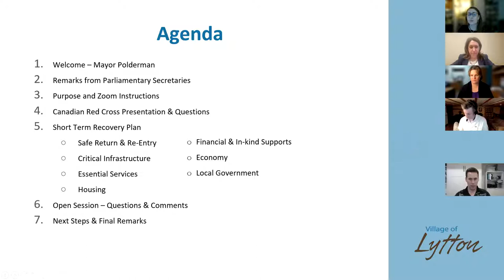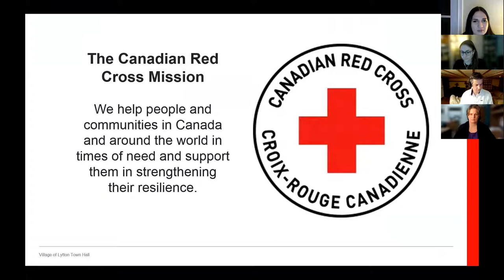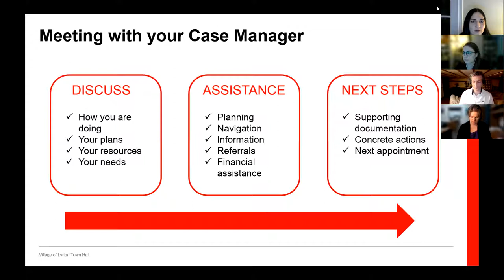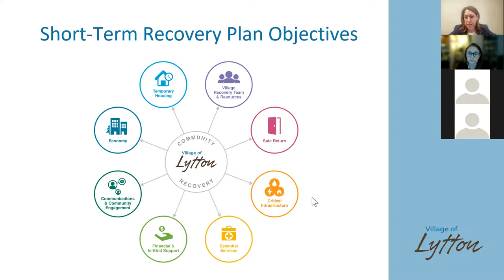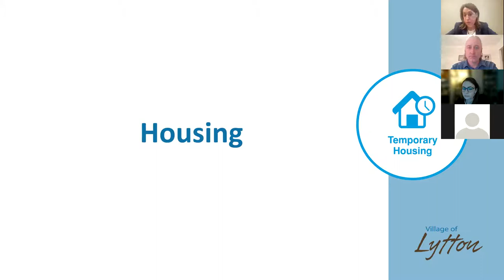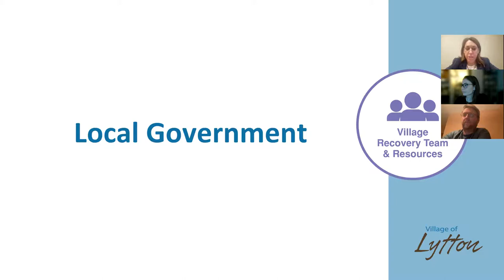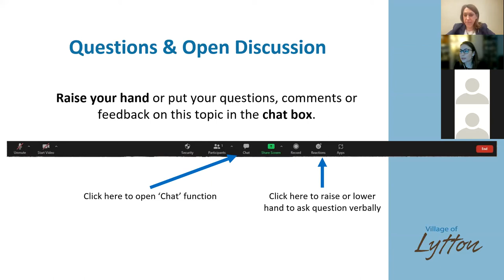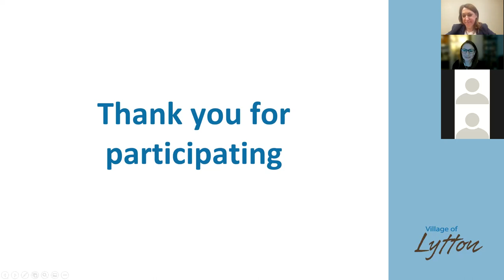Village of Lytton Community Meeting - January 13, 2022